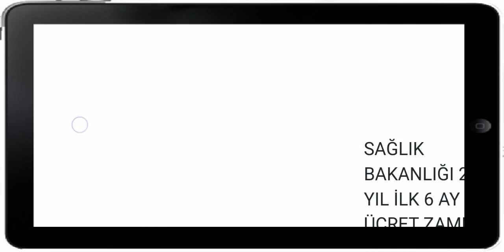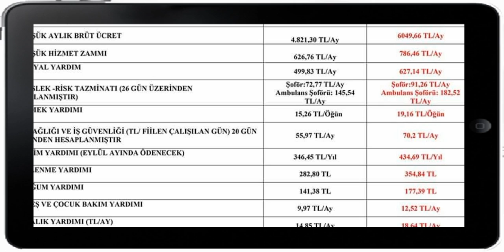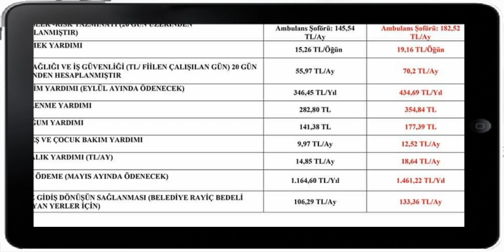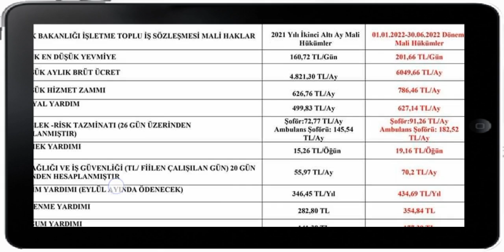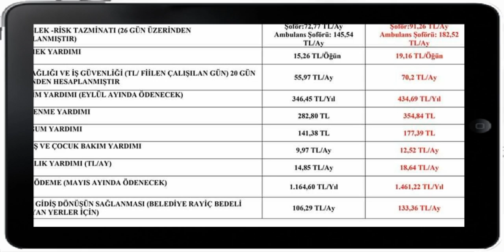İŞTE OCAK AYI ZAMLI SAĞLIK BAKANLIĞI 4D KAMU İŞÇİLERİNİN ZAMLI YEVMİYELERİ VE NET ALACAKLARI.TABLOLU